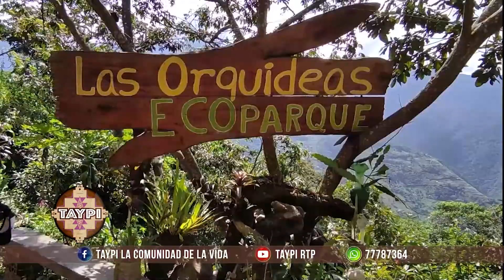La Orquídea ecoparque, el cuidado de las abejas, amenazadas y en peligro de extinción